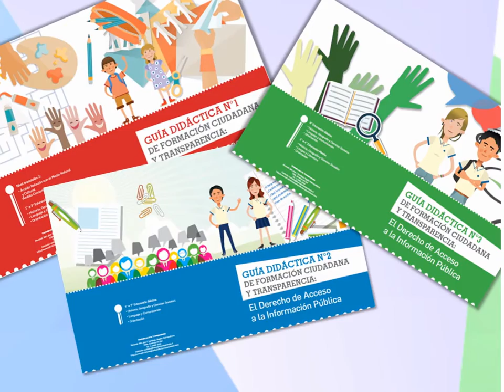CPLT lanza Guías Didácticas en materias de Transparencia